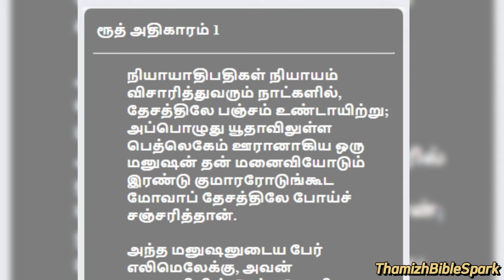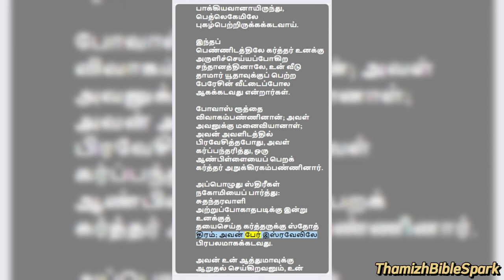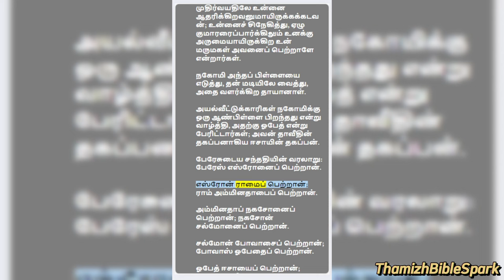Book Of RUTH | Tamil Audio BIBLE | ரூத் - விசுவாசத்தின் அறுவடை (Ruth - Harvest of Faith)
**Intriguing:**

* ரூத் - விசுவாசத்தின் அறுவடை (Ruth - Harvest of Faith)
* விதியை மீறி வந்த ஆசீர்வாதம் (Blessing Beyond the Limits)
* மண்ணும் விண்ணும் சந்திக்கும் இடம் (Where Earth and Heaven Meet)
* கதிர்கள் எடுக்கும் கரங்கள் (Gleaning Hands, Blessed Life)

**Informative:**

* ரூத் புத்தகம் - முழுத் தமிழ் ஒலி நூல் (Book of Ruth - Full Tamil Audio Bible)
* பஞ்சப்பரப்புத்திரர்களின் வம்சாவளியில் ரூத் (Ruth in the Lineage of Jesus)
* ரூத் கதை - பரித்தியாகம், நம்பிக்கை, மீட்பு (Story of Ruth - Sacrifice, Faith, Redemption)
* விவிலியத்தின் இதயம் - ரூத் (Heart of the Bible - Ruth)

**Catchy:**

* ரூத் கதை கேளுங்கள், ஆசிர்வாதம் பெறுங்கள் (Listen to Ruth's Story, Get Blessed)
* விவிலியத்தின் மறைக்கப்பட்ட ரத்தினம் - ரூத் (Hidden Gem of the Bible - Ruth)
* உங்கள் இதயத்தைத் தொடும் கதை - ரூத் (Story that Touches Your Heart - Ruth)
* ஒரு பெண்ணின் வீரம் - ரூத் (Courage of a Woman - Ruth)

**Start with a hook:**

* ஏழ்மை, இழப்பு, அந்நிய தேசம்... இவற்றையெல்லாம் கடந்து வென்ற ரூத் யார்? (Poverty, loss, foreign land... who is Ruth who overcame them all?)
* காலத்தால் அழியாத காதல், விசுவாசம் மற்றும் மீட்பின் கதை - ரூத்! (The timeless story of love, faith, and redemption - Ruth!)

**Summarize the story:**

* மோவாபிய பெண்ணான ரூத், நாமியுடன் பாலஸ்தீனாவிற்குச் சென்று ஈபூஸைக் கரம் பிடிக்கும் அற்புத பயணத்தை அனுபவிக்கவும். (Experience the wondrous journey of Ruth, a Moabite woman, who joins Naomi in Palestine and marries Boaz.)
* விவிலியத்தின் மிக அழகான கதைகளில் ஒன்றான ரூத்தை ஆழ்ந்து கேளுங்கள். (Dive deep into Ruth, one of the most beautiful stories in the Bible.)

**Highlight the benefits:**

* தமிழ் ஒலி நூலில் ரூத் புத்தகத்தைக் கேட்டு இறைவனின் வல்லமையையும் அன்பையும் உணருங்கள். (Feel the power and love of God by listening to the Book of Ruth in Tamil audio Bible.)
* உங்கள் வாழ்க்கையில் நம்பிக்கையைப் பெருக்கவும், சவால்களை எதிர்கொள்ள உத்வேகம் பெறவும் ரூத் கதையைப் படியுங்கள். (Read the story of Ruth to increase your faith in life and get inspired to face challenges.)

* இப்போதே க்ளிக் செய்து ரூத் கதையைக் கேட்டு மகிழுங்கள்! (Click now and enjoy the story of Ruth!)